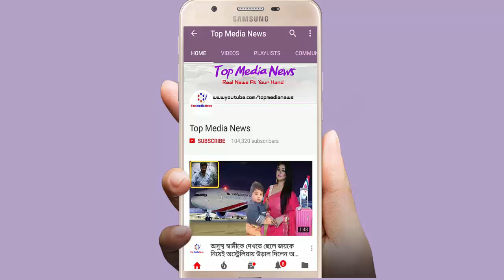হঠাৎ বিএনপি নেতার কলার চেপে ধরলেন মির্জা ফকরুল !! চারিদিকে ব্যাপক সমালোচনা !!